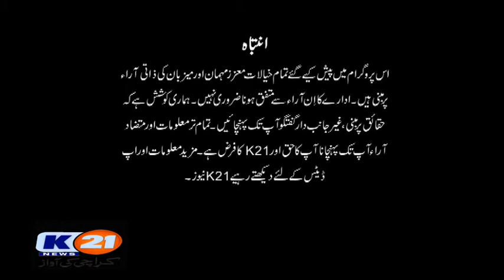K21 News News Line with Rida Saifee 27-August-2020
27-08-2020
Thursday
Rida's Wardrobe:
Guest:
Liaquat Askani,MPA ,Pakistan People's Party
Arsalan Taj, MPA , Pakistan Tehreek-e-Insaf
Nusrat sehar abbasi , Muslim League (F)
Nayyar bhukhari , Pakistan people's party